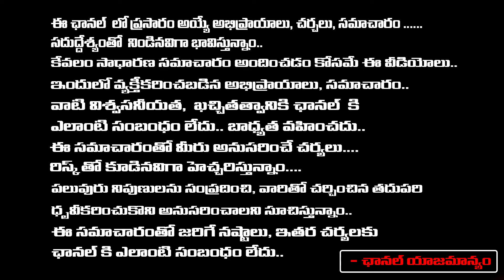లతగారు నిర్మిస్తున్న దత్తపీఠం... | Latha Botla | RedTv Subham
Address :-  Sri padha Sri Vallabha Datta Peetam
Flat no -501
Sri Tulasi residency
Ktr colony rd no -2
Nizampet   near Jntu metro station
Hyderabad